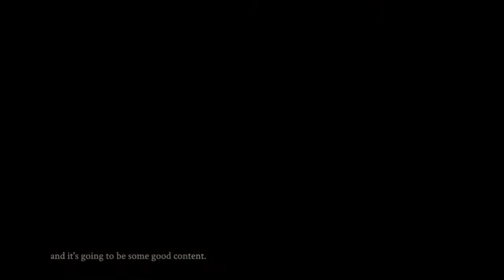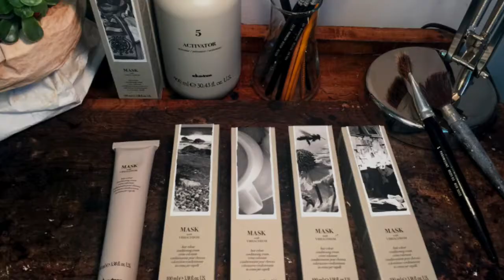HOS San Francisco with The Salon Movement - Cowell Theatre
Davines Hair On Stage San Francisco with The Salon Movement - Cowell Theatre.
with Anna Pacitto - Montreal, Joseph DiMaggio - Brooklyn, Naomi Knights - Los Angeles, Johnny Othona - Allilon Education - London
James Alba, Angela Alba, Kurtis Brown, Chantelle Pasychny